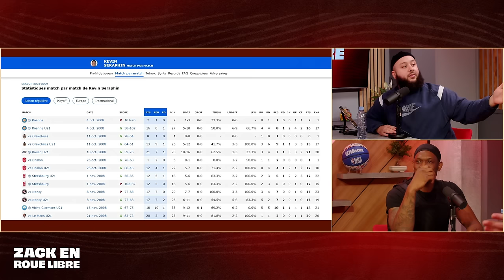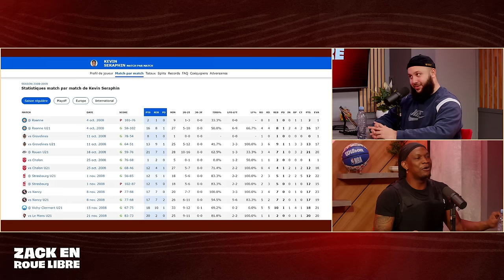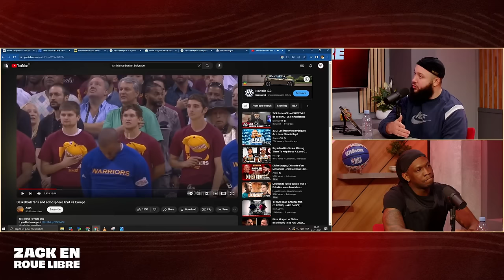Kevin Séraphin, De la Guyane à la NBA - Zack en Roue Libre avec Kevin Séraphin (S07E6)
N'hésitez pas à vous procurer des pulls Zack en Roue Libre, tous les fonds seront reversés au PCRF pour venir en aide aux Palestiniens

Timecodes :

Début d’émission : 00:00:00 - 00:03:45
Qui est Kevin Séraphin ? :  00:03:45 - 00:05:26
Sa vie en Guyane : 00:05:26 - 00:07:30
Son camp d'entraînement en Guyane :  00:07:30 - 00:09:45
Le basket, un hasard ? : 00:09:45 - 00:13:12
Son poste au basket ? : 00:13:12 - 00:15:30
Son arrivée en Métropole : 00:15:30 - 00:19:58
Cholet, le meilleur centre de formation ? : 00:19:58 - 00:28:10
Ses débuts en professionnel : 00:28:10 - 00:34:50
L’euro espoir : 00:34:50 - 00:37:30
Première année pro complète à Cholet : 00:37:30 - 00:48:05
La draft NBA :  00:48:05 - 00:56:30
Son arrivée à Washington : 00:56:30 - 01:00:40
La différence entre Champion de France à Cholet et la NBA :: 01:00:40 - 01:05:09
Une première saison de NBA mitigée : 01:05:09 - 01:15:10
L’euro 2011 : 01:15:10 - 01:23:20
La grève en NBA : 01:23:20 - 01:25:30
Son passage à Victoria en Euroleague :  01:25:30 - 01:30:23
Retour en 2012 à Washington : 01:30:23 - 01:37:05
2013/2014, retour en playoff NBA : 01:37:05 - 01:42:00
Une période très difficile : 01:42:00 - 01:48:45
Les deux dernières années en NBA : 01:48:45 - 01:54:56
La fin de carrière à Barcelone :  01:54:56 - 02:00:50
Top 3 des joueurs contre qui Kevin à joué : 02:00:50 - 02:04:20
Son avis sur Wemby : 02:04:20 - 02:05:50
Sa pépite à suivre : 02:05:50 - 02:07:04
Fin d’émission : 02:07:04 - 02:09:08